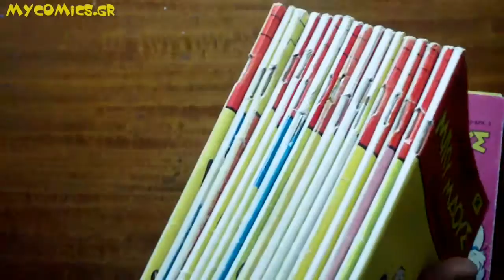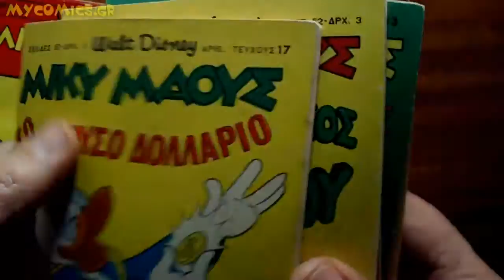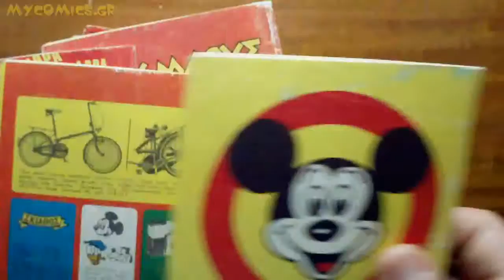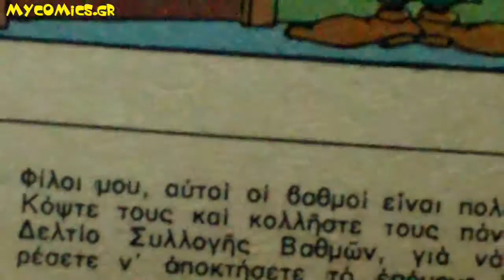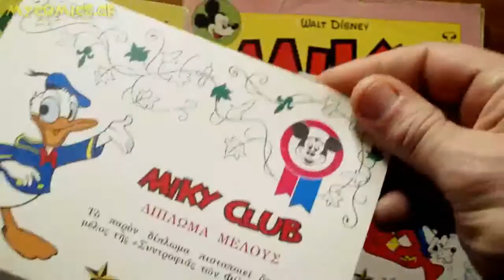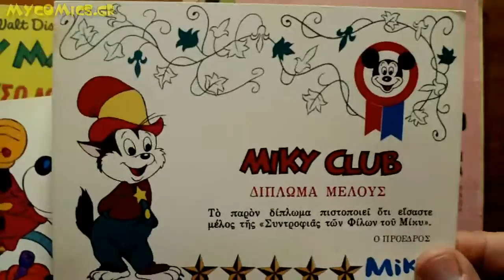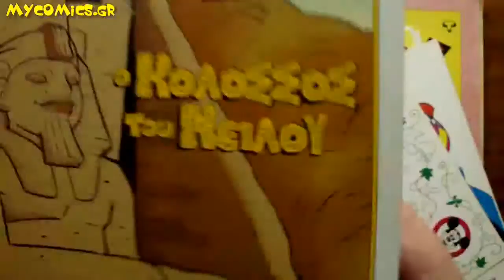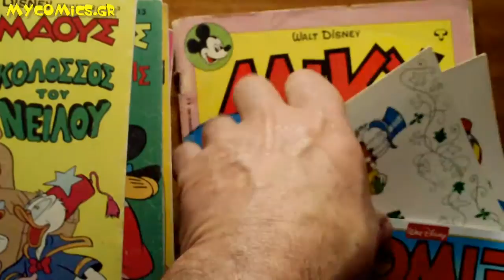Λέσχη Φίλων του Μίκυ Μάους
σε αυτό το βίντεο βλέπουμε επισκευασμένα απο φθορές, πέντε τεύχη του Μίκυ Μάους απο τα τέλη του 1966 καθώς και όλα τα σχετικά με τη τότε "Λέσχη Φίλων του Μίκυ Μάους"
για να δείτε περισσότερα εξώφυλλα του ΜΙΚΥ ΜΑΟΥΣ: